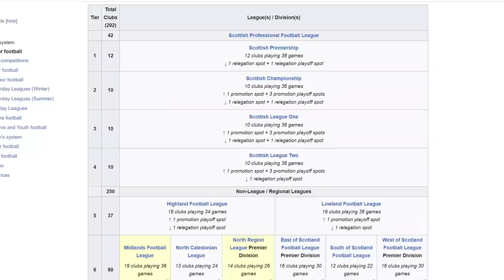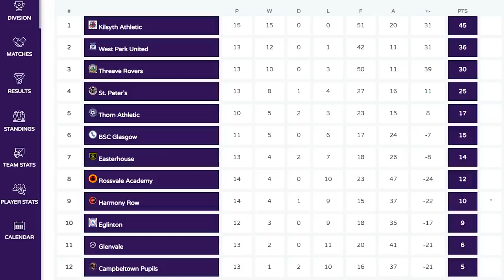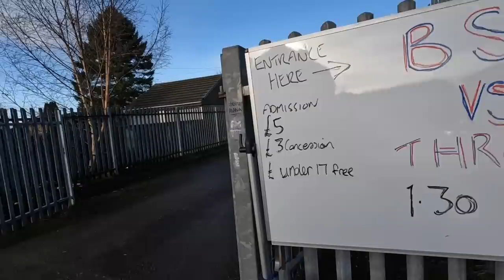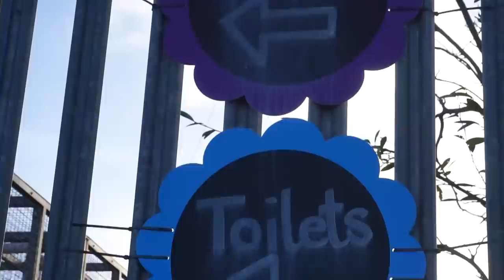Watching football at the VERY BOTTOM of the pyramid!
Scottish football has some MASSIVE clubs like Celtic, Rangers, Aberdeen, Hibs & Hearts. But what is football like in the tenth tier?

The West of Scotland Football League Division 4 is as low as you can go in the Scottish football pyramid. In this video I saw BSC Glasgow take on Threave Rovers.

If you want to become the new BSC Glasgow Social Media Manager get in touch